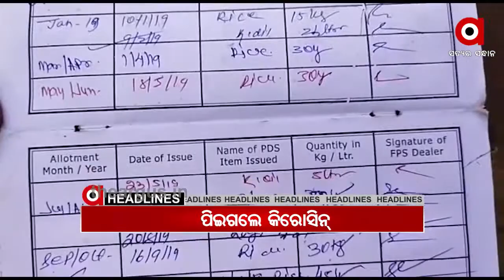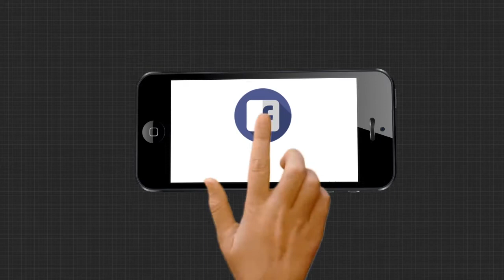28,07,2020 7 AM Headlines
28,07,2020 7 AM Headlines